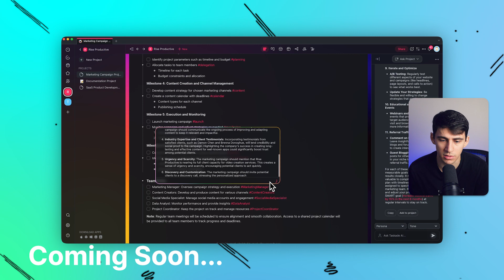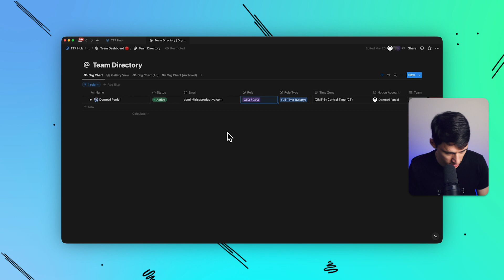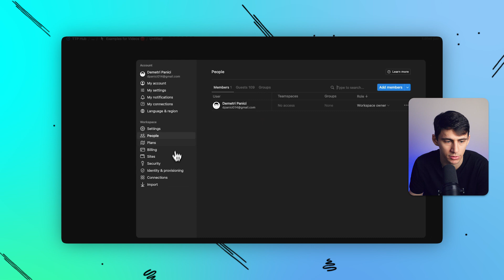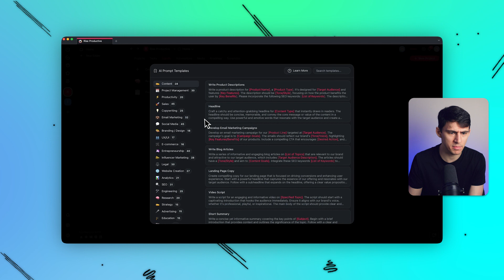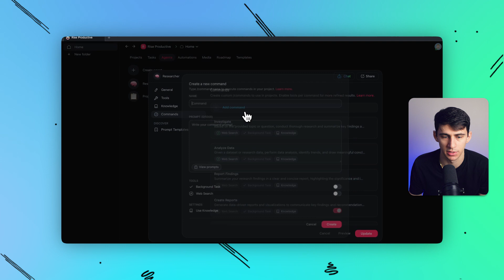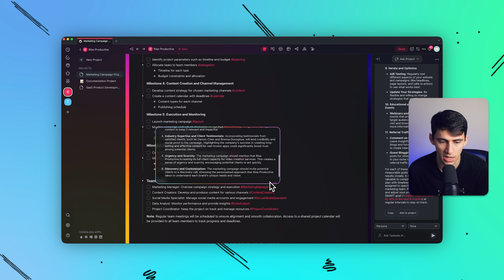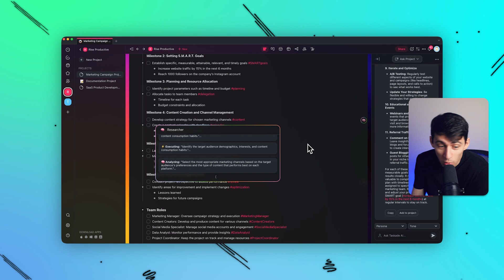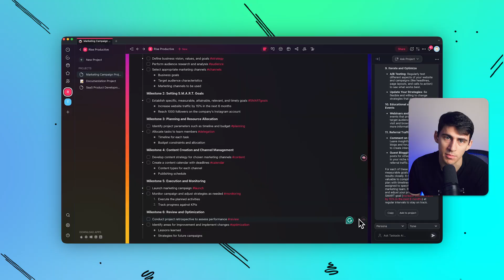Why Taskade AI Crushes Notion AI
Discover the power of AI in enhancing productivity apps as we dive deep into the functionalities and limitations of Notion and compare it with Taskade's advanced features.

In this detailed review, we explore why Notion, despite being a widely used platform, falls short in key areas like custom AI personalities, knowledge uploads, and intuitive user interface. Learn how Taskade stands out with its superior AI capabilities, including custom commands, knowledge uploads, and a dynamic project management toolkit.

Join us as we demonstrate real-time uses of Taskade's AI agents, showing you how to streamline your workflows, automate tasks, and manage projects effectively. We'll discuss how Taskade's ability to handle multiple prompts simultaneously transforms productivity and offers a personalized experience far beyond the generic offerings of Notion.

Whether you're new to productivity apps or looking to enhance your current toolkit, this video will provide valuable insights into making the most of AI technology in your daily tasks and projects. See firsthand how Taskade can boost your efficiency and make project management a breeze.

⏰ TIMESTAMPS:
0:00 - Introduction to Custom Prompts & Notion's Limitations
2:40 - User Experience and Database Limitations in Notion
5:50 - Exploring Taskade AI: Custom Commands and Advanced Features
8:55 - Enhancing Productivity with Taskade AI Agents
11:40 - Why Taskade Outperforms Notion in AI Experience